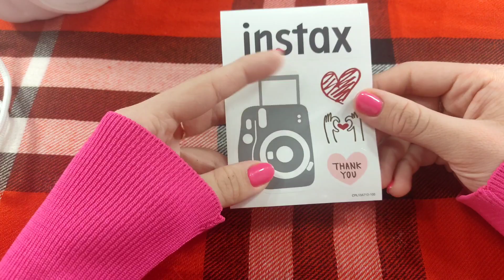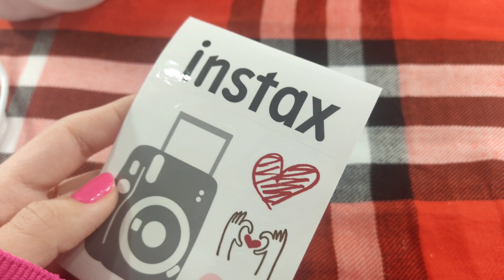Мои подарки на Новый Год 2023/Обзор/Распоковка/Miss Horse